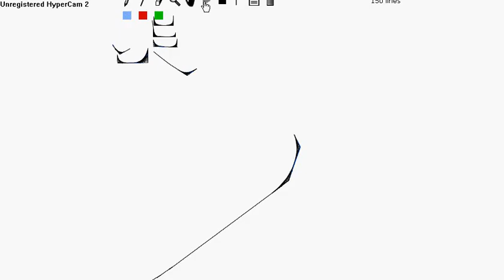line rider half pipe under half pipe repeated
my first linerider after getting kind of used to beta 2.